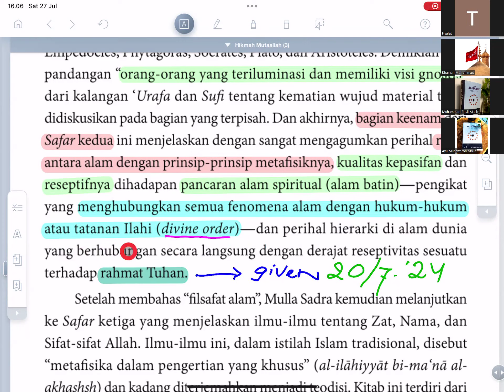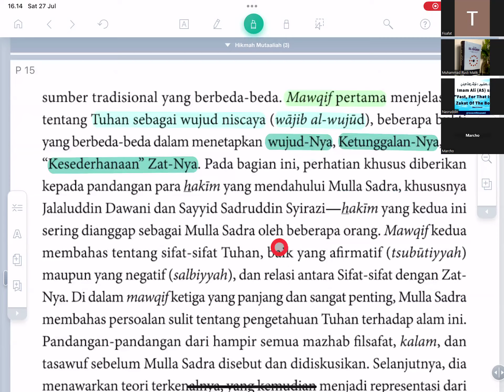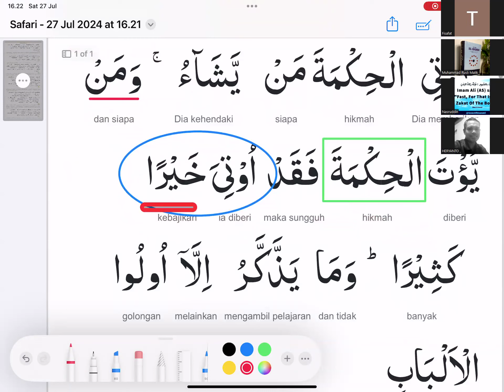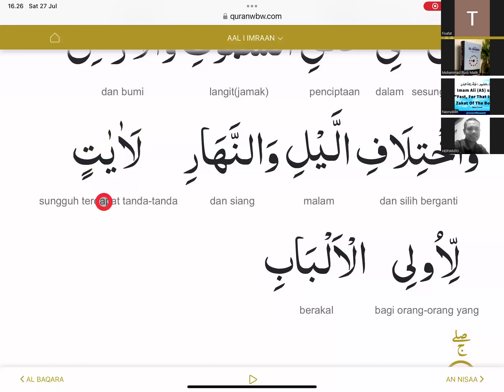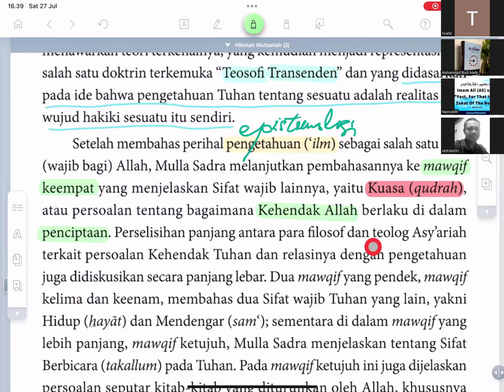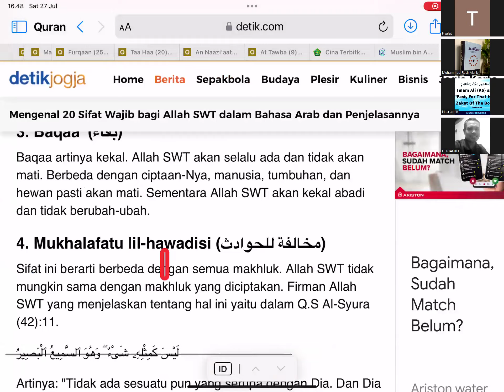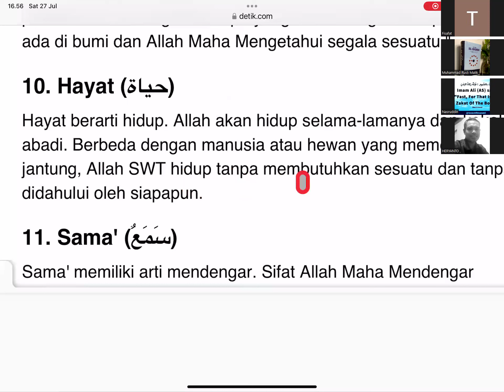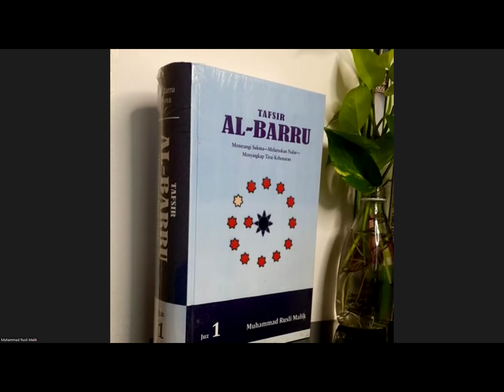FILSAFAT-HIКМАН,Ustadz Rusli Malik Sabtu27 Juli 2024